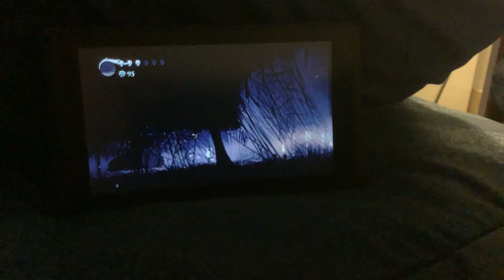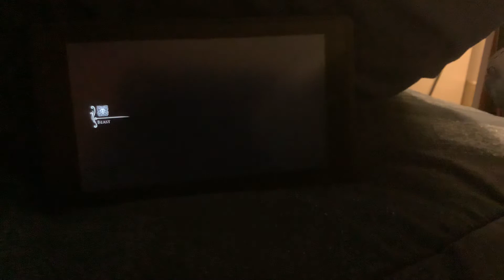Hunting for Dreamers in hollow knight (1/3) Herrah the beast